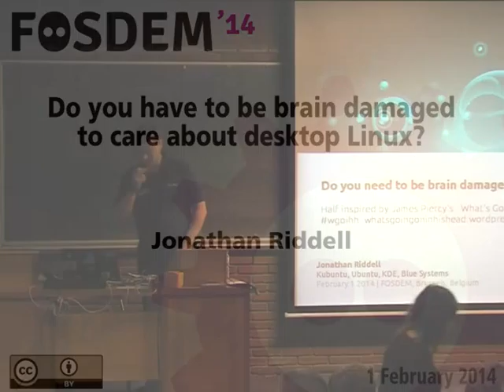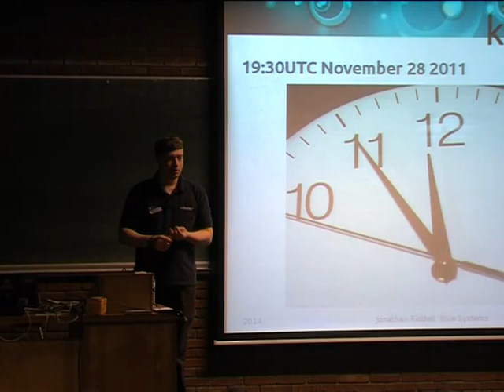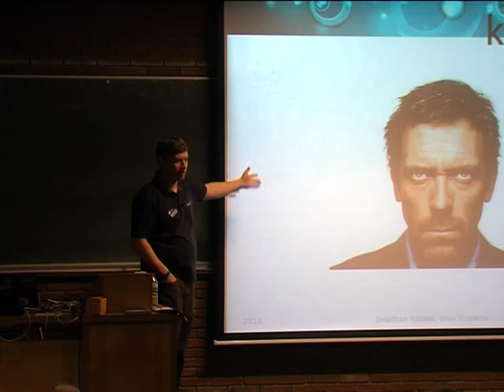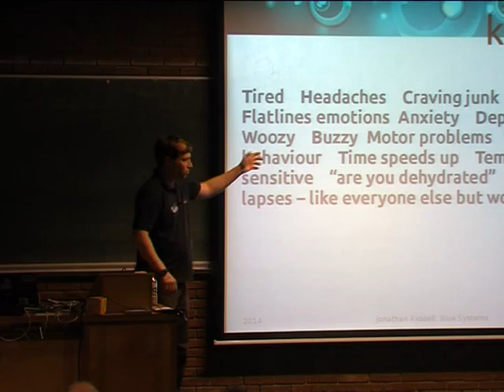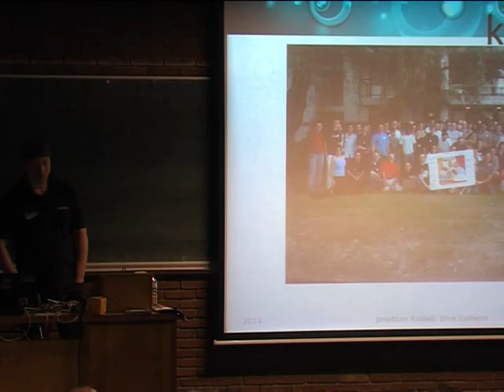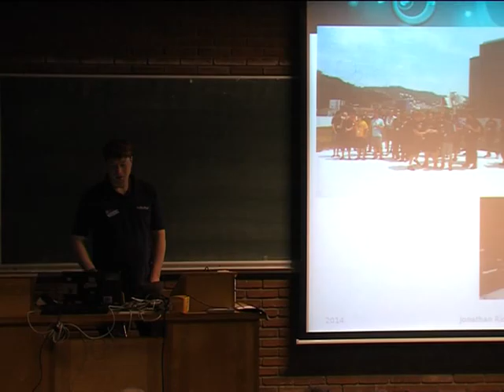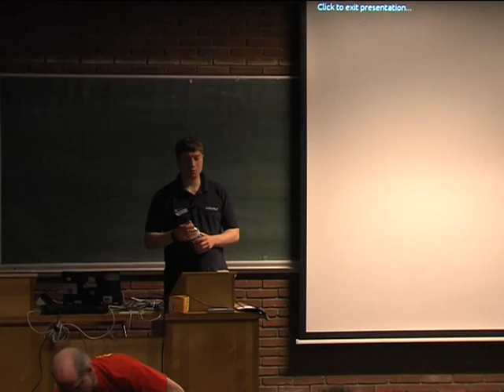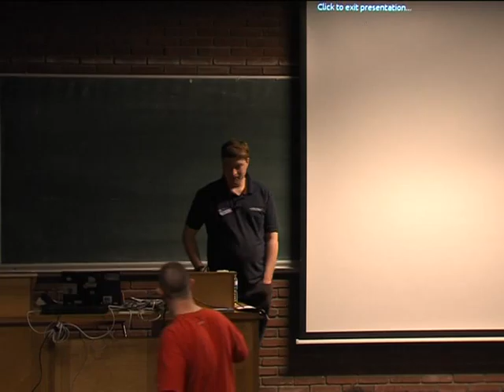FOSDEM 2014 - Do You Have To Be Brain Damaged To Care About Desktop Linux